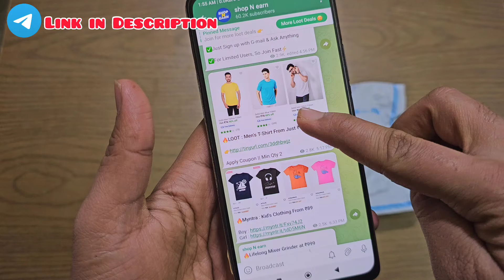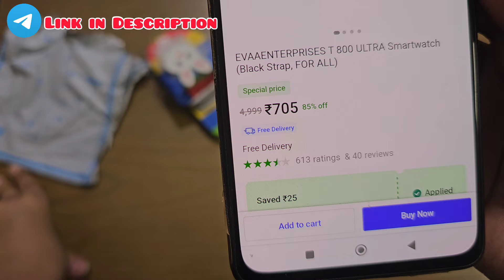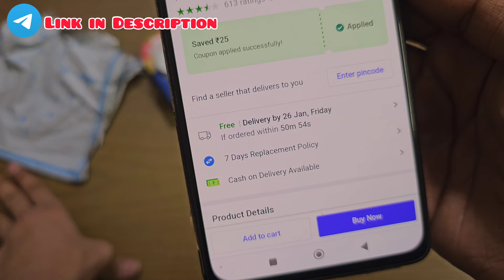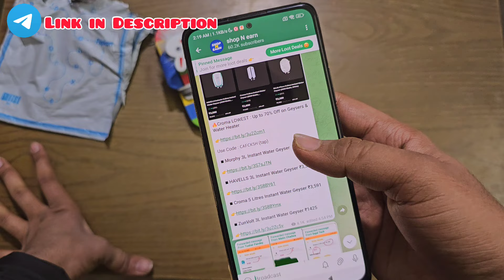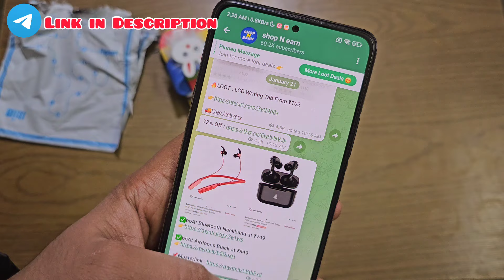Cheapest Smartwatch From Shopsy 😍 || Best Smartwatch Under 500 || Best Smartwatch 2024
₹200 Smartwatch ⌚📞😍 || Best Smartwatch Under 500 || Best Smartwatch 2024 || Best smartwatch under 1000 || Shopsy haul || Smartwatch From shopsy ||